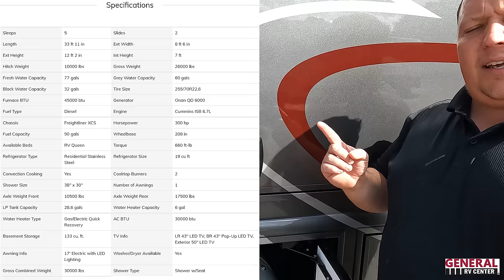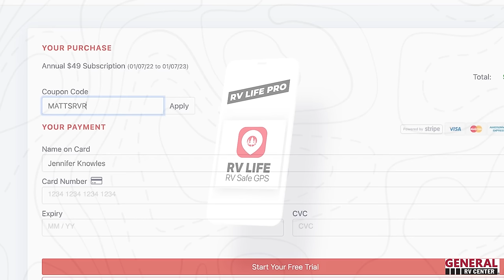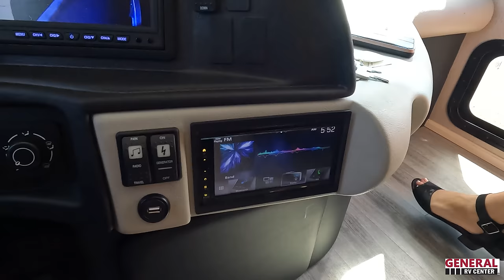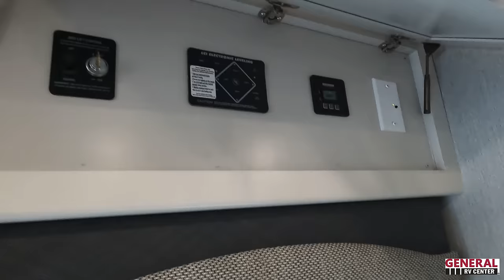Incredibly INEXPENSIVE NEW Diesel Pusher!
2022 Fleetwood Pace Arrow 33D - Thank you to General RV!

Hey everyone welcome back to another video! Today I am super excited Andrea and I are BACK at General RV in Tampa Florida and they have ORDERED US to Get RID of these 2022 Left overs! Well here it is! This is the 2022 Fleetwood Pace Arrow 33D which is the CHEAPEST Class A Diesel Pusher thats NEW in America! What I love about this motorhome is 1 the price but 2 the size its a perfect starter diesel pusher and its perfect for state and national parks!

If you are in the Market for a RV like this please ACT Fast!
Call my team at General RV or fill out this contact form!